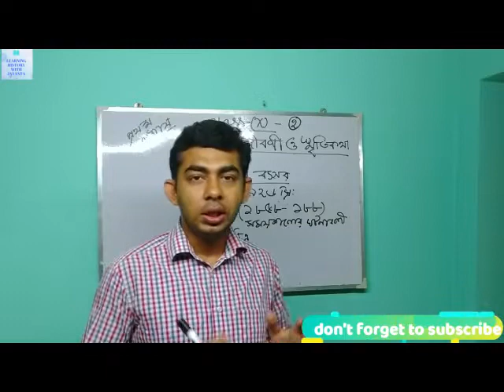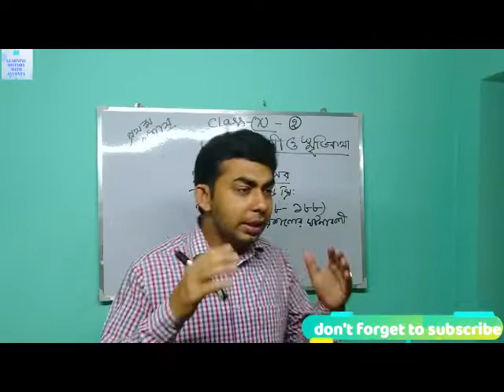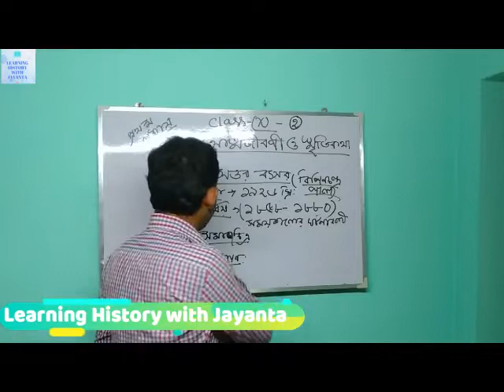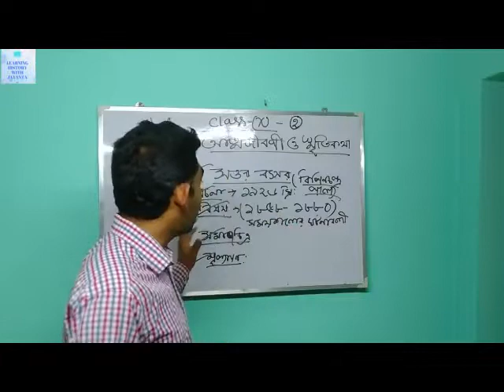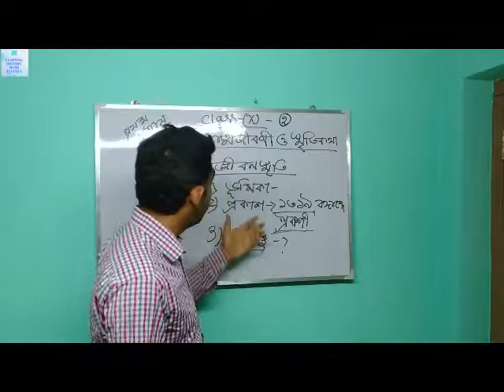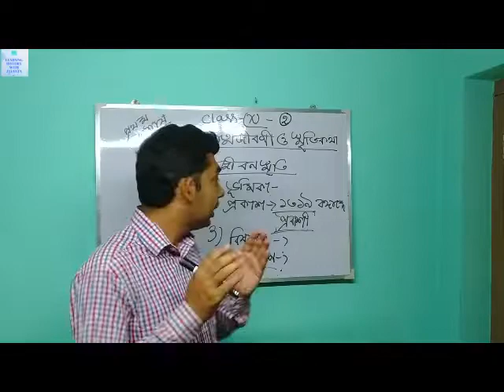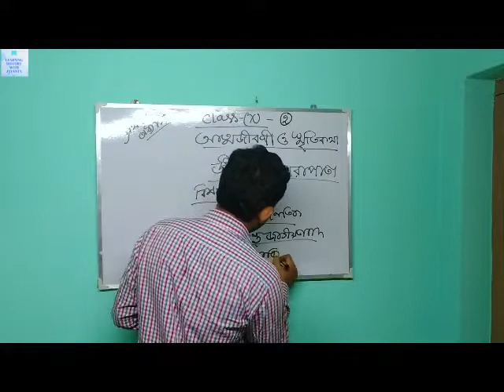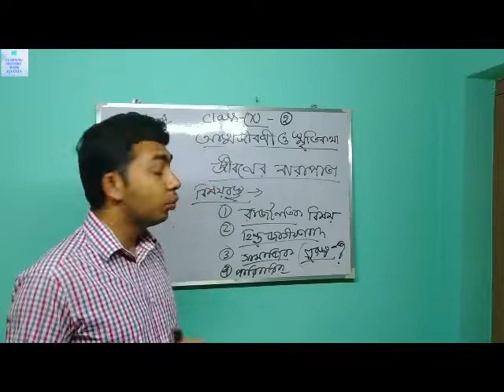আত্মজীবনী ও স্মৃতিকথা class:-"X"